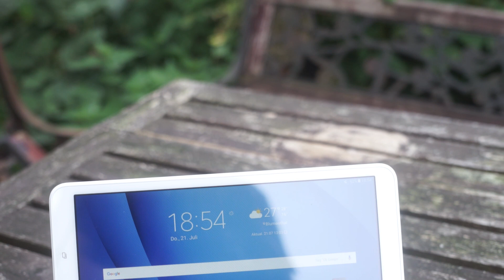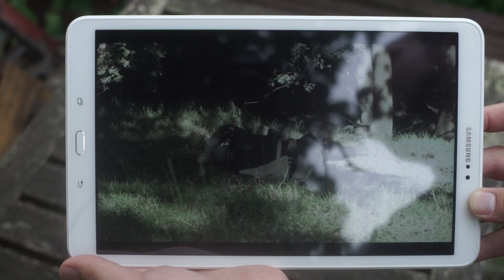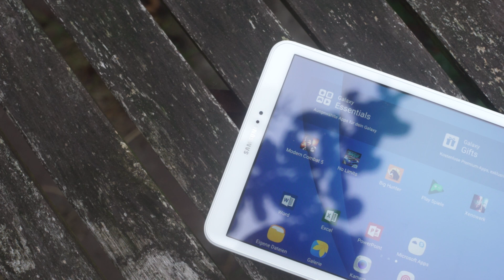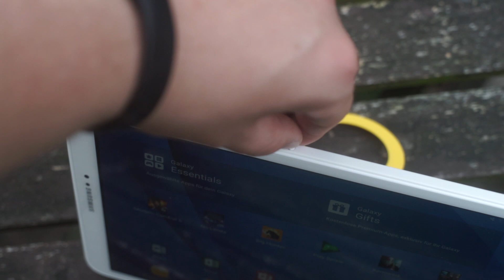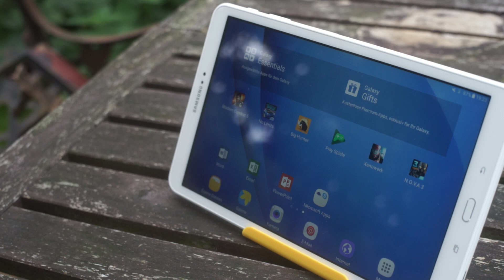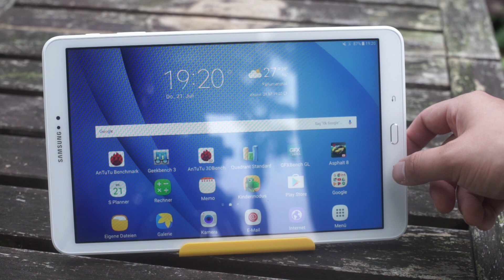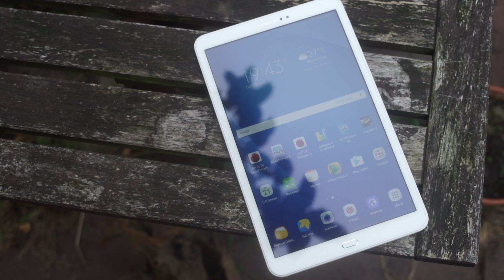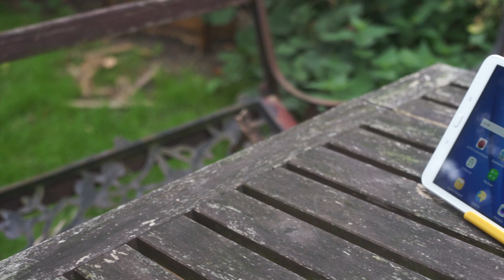Samsung Galaxy Tab A 10.1 im Test | Tablet Review | Deutsch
Samsung Galaxy Tab A 10.1 bei Amazon

Das Samsung Galaxy Tab A 10.1 gehört meinem Test zufolge in diesem Jahr zu den Preis/Leistungssiegern. Zwar ist das Design nicht komplett durchdacht, doch bietet es für aktuell rund 250 Euro ein FullHD-Display, Android 6.0 Marshmallow und eine solide Verarbeitung. Gleichzeitig ist die Performance gut, Spiele wie Modern Combat 5 laufen sehr flüssig.